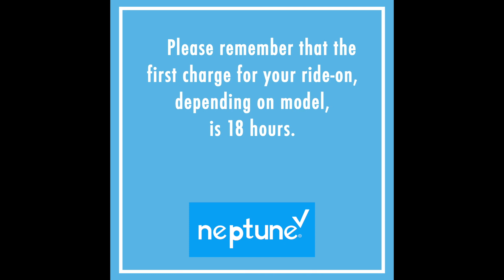Dynacraft Customer Service Announcement #2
This is the Dynacraft Customer Service Announcement #2 video.